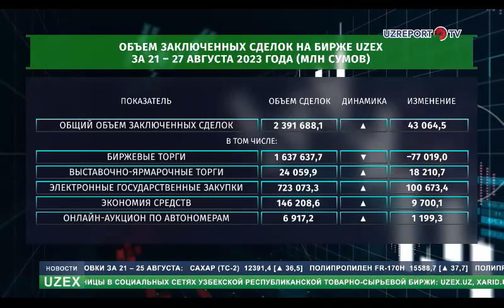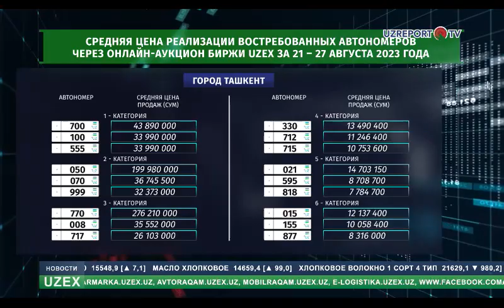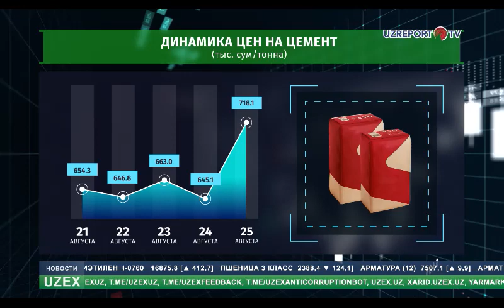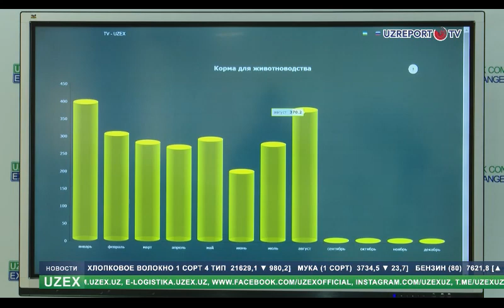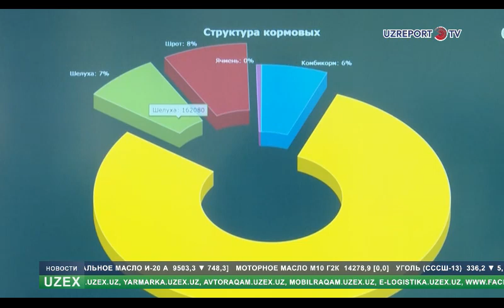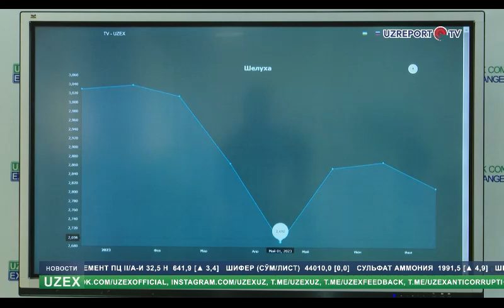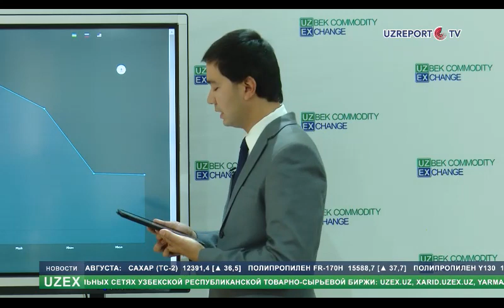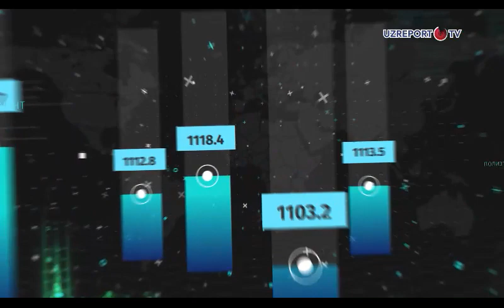Новый вид услуги в системе государственных закупок и биржевой рынок кормовых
UzReportTV